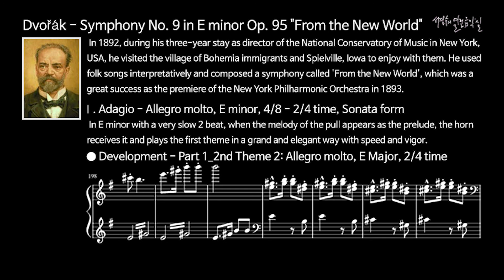드보르자크 교향곡 제9번 마단조 작품95 '신세계로 부터'-제1악장: 아주 느리게 – 빠르고 활기차게-제시부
Dvorak Symphony No. 9 in E minor Op. 95 "From the New World" Ⅰ. Adagio - Allegro molto, E minor, 4/8 - 2/4 time, Sonata form -  Exposition

Ⅰ. Adagio - Allegro molto, E minor, 4/8 - 2/4 time, Sonata form
It is an exposition in sonata form.

제1악장: 아주 느리게 – 빠르고 활기차게, 마단조, 4/8 - 2/4박자, 소나타 형식
소나타 형식의 제시부이다.

까칠한 수지가 즐겨 보는 음악감상 안내서-'You Tube로 감상하는 서경수의 열린 음악실'
도서구입 안내: 인터넷 쇼핑몰-서경수의 열린 음악실-교보문고, 신세계, coupang 등등 많은 쇼핑몰에서 판매중입니다.